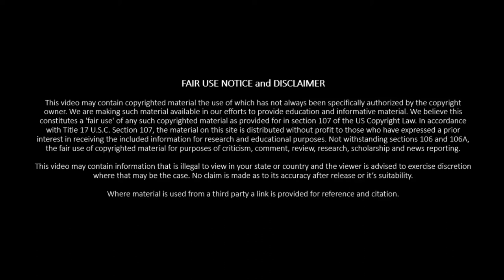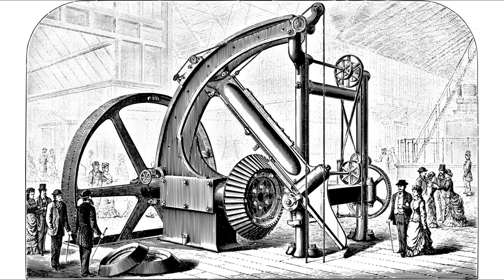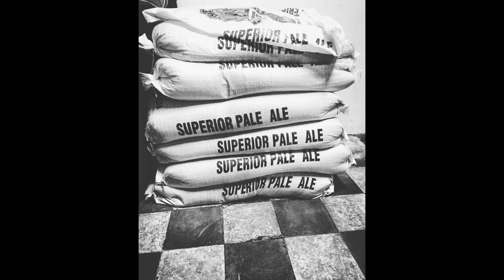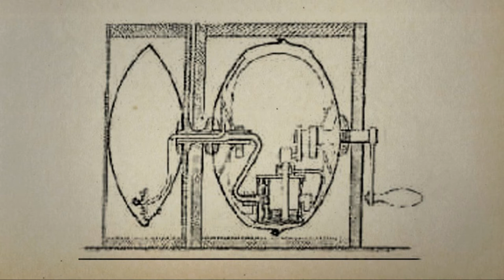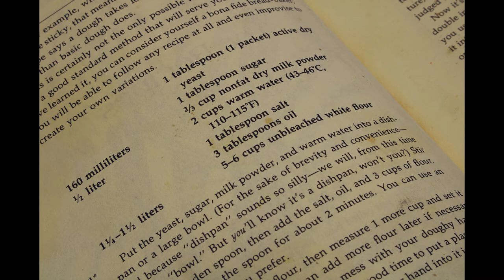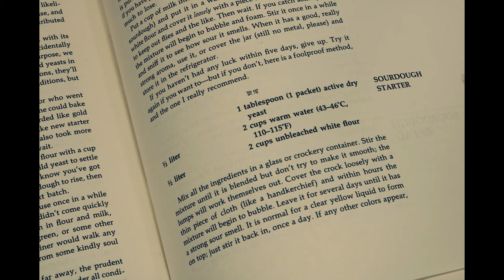Historical beer in the 18th/ 19th century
Between 1700 and 1900 beer as an industry and commercial product boomed. It spread across the world and was available in huge amounts. While the popularity of beer has stagnated it remains a significant commercial interest from this time.

The 18th and 19th centuries are well known for wars, pestilence and famine. Colonisation of the world.  Advances in engineering and science.

Less well known is that this same period was the golden age of beer. Beer saw a resurgence in popularity as supplies of competing alcoholic beverages plummeted.

This was down to a range of factors. Everything from economical to political, industrial to microbial and mother nature’s interference.

Industrialisation is one of the big factors. Water was always a limiting feature of many breweries or places where breweries could be built. You needed ready access to the basic staples of beer; water, malt and yeast. By the 18th and 19th centuries large industrialisation and facilities mitigated these problems. Pumping stations brought stable, potable water in large quantities.  The advent of trains further supplied these breweries with not just malt and grain but allowed the brewery to send their beer far afield.

In some cases beer was shipped not just by train but ship. This could go across an entire continent and even on intercontinental voyages.  Travelling so far with beer while a great idea required the development of new beer styles and processes to survive the voyage. This is seen today in thew Indian Pale Ale enjoyed by many. We also continue to see beer bottles that have been pasteurised.

Industrialisation, food safety and international trade was not the only issue. Beer became so intrinsic to life that it also led to tension. Different municipalities and sates had to either decrease taxes on beer or face resistance. This got so bad in some regions that the inhabitants rebelled.